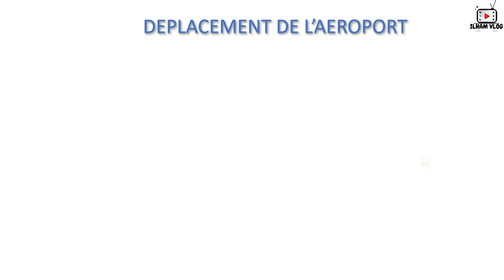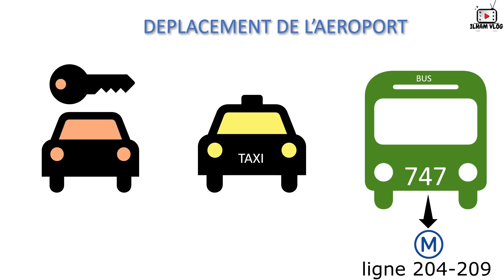les démarches importantes a entreprendre avant et après votre arrivée au Canada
خطوات مهمة قبل وبعد السفر الى كندا كيبيك
اول اسبوعين في كندا
se préparer au voyage
comment ca se passe a l'aéroport
Les 2 premières semaines au Québec
liens utiles :